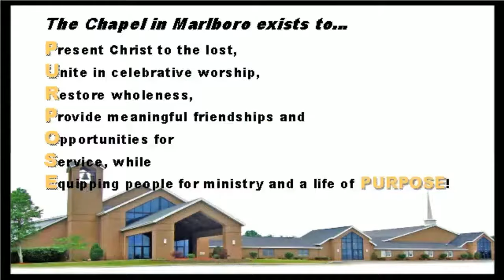January 14, 2018 - AM Service